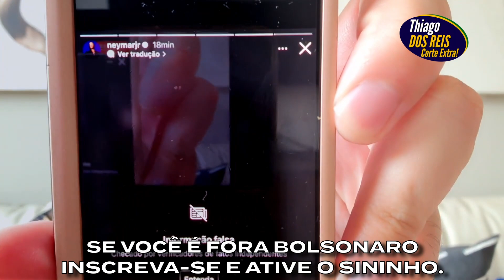BOLSOMINION NEYMAR PASSA VERGONHA MUNDIAL NO INSTAGRAM E É CANCELADO